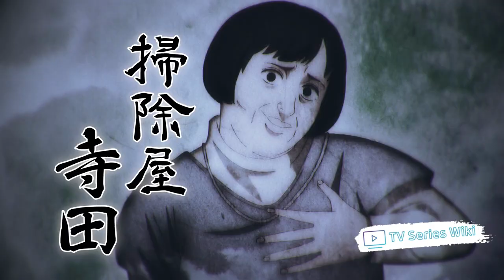The Way of the Househusband – Season 2 | Animation TV Series 2023 | TV Series Wiki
Season 2 of The Way of the Househusband is set to premiere on January 1, 2023. Following Tatsu’s decision to move away from being a yakuza and focus on becoming a stay-at-home husband, Season 2 will see Tatsu as he continues his journey of learning how to be an effective house husband. The upcoming season features a new cast of characters, including an old rival from the yakuza world. With his newfound commitment to family life, Tatsu will find himself in hilarious situations as he attempts to navigate his way through everyday domestic tasks.

Viewers can expect a mix of comedy and drama as well as some interesting plot twists as Tatsu balances his new life and old obligations. The Way of the Househusband Season 2 promises to be a laugh-out-loud, heartwarming story about a man who is determined to make a better life for his family. Fans of yakuza dramas and slice-of-life comedies will definitely want to check out this show. So get ready to laugh, cry and enjoy the ride as Tatsu embarks on his journey of becoming a house husband!

Premiere date: January 1, 2023

Studio: J.C. Staff, Netflix Animation

Cast: Kazuyuki Okitsu, Kenjirô Tsuda, Jonah Scott Shizuka Itô, Jonah Scott, Laura Post, Melissa Greenspan, Andres Paul Ramacho

Director: Chiaki Kon

Writer: Kousuke Oono